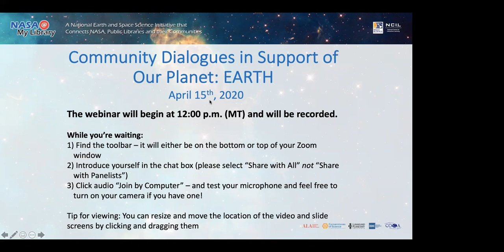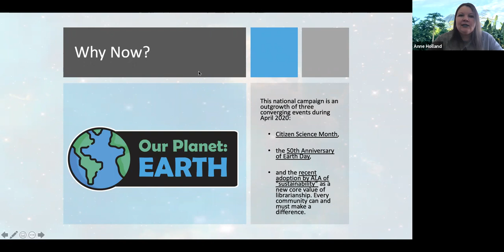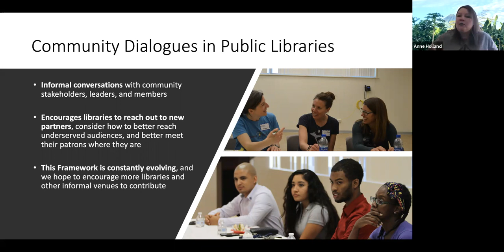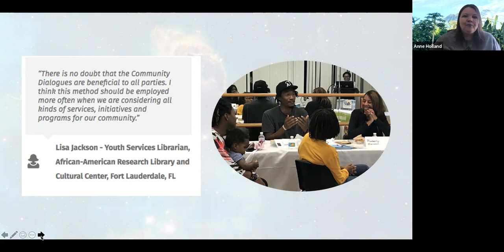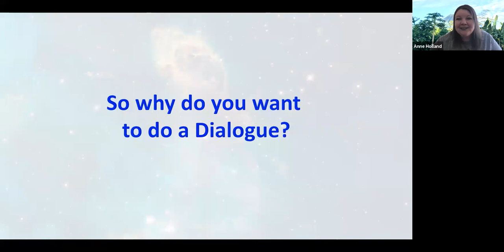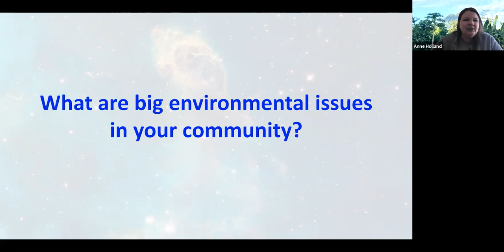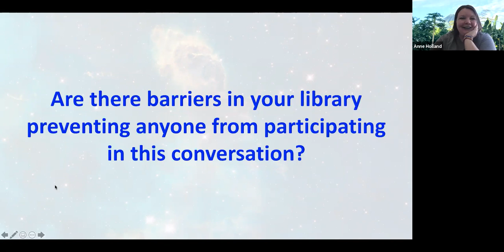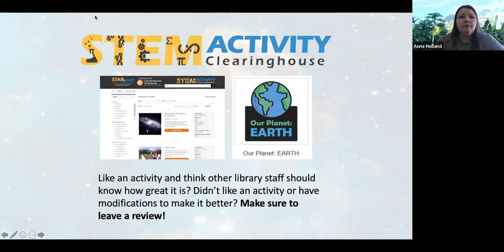Community Dialogues for Our Planet: EARTH (Session 4)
Thank you for committing to participate in a Community Dialogue in support of Earth Day’s 50th anniversary. Community Dialogue’s were developed by the STAR Library Network to encourage libraries to reach out to leaders (and movers and shakers) in their communities to enact positive change across multiple community organizations. This webinar will help you understand the basics of Community Dialogues, explain the research project the STAR Net team is conducting on the model, and provide information about (minimal) required reporting for these events.

The material is based upon work supported by the National Aeronautics and Space Administration under grant No. NNX16AE30A. The work was also assisted and supported by the Space Science Institute, which was the recipient of the grant. Any opinions, findings, and conclusions or recommendations expressed in this material are those of the author(s) and do not necessarily reflect the views of NASA or the Space Science Institute.